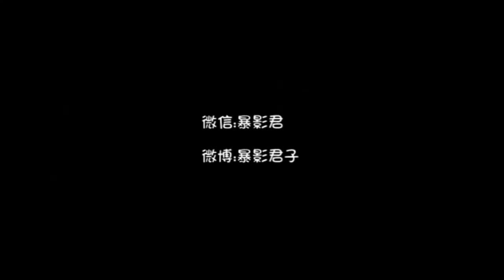女子成为性奴，被儿子夹“豆乳”，5分钟看完美国恐怖片，